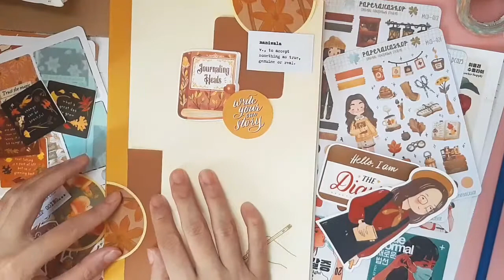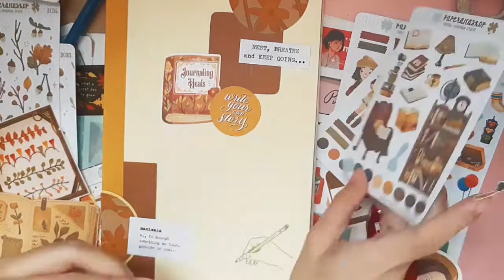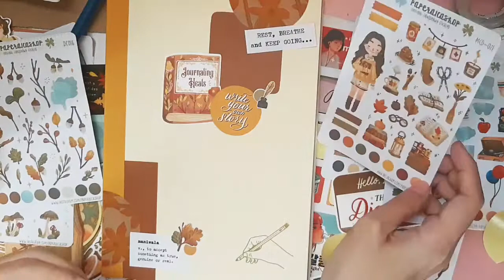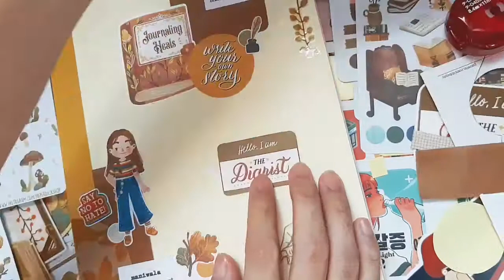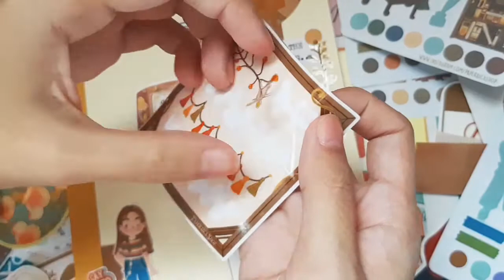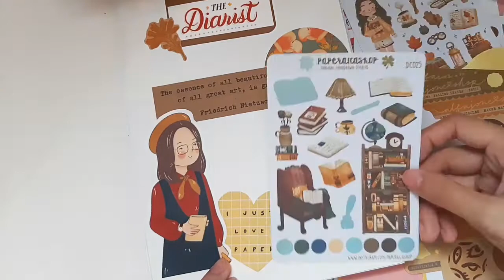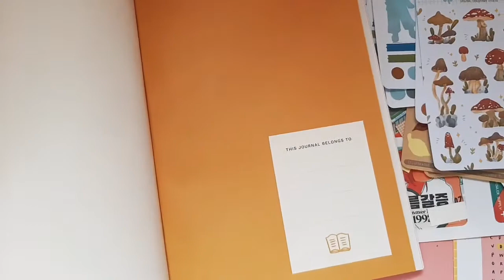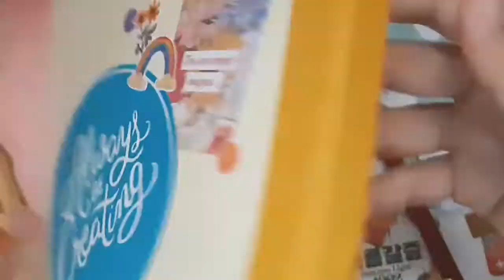Decorating my Diarist Journal | Gellibean Writes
Will be using the Diarist journal for 2022 as my creative journal ❤ Join me as I decorate the cover, the first few pages and the back 😄 I really enjoyed doing this so I hope you like this video 💖

Track: With You by Smith The Mister